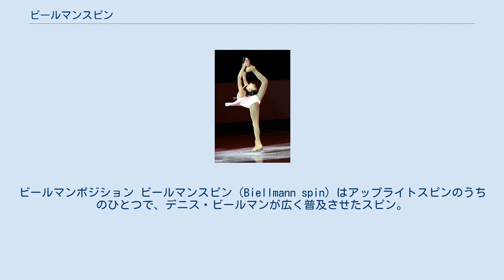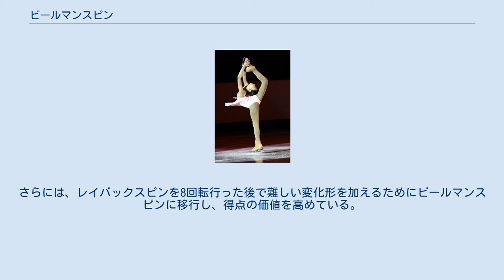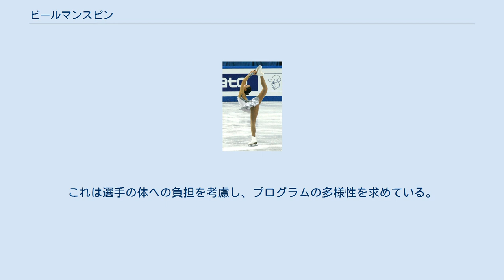ビールマンスピン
ビールマンポジション ビールマンスピン（Biellmann spin）はアップライトスピンのうちのひとつで、デニス・ビールマンが広く普及させたスピン。
 フィギュアスケート選手が片足で回転し、フリーレッグを背後から伸ばして頭上に高く持ち上げ、そのブレードをキャッチする。
体全体で涙滴型をつくるスピン。
胴体と足で形作るラインは、しばしばチューリップのつぼみに喩えられる。
このポジションを取るには高度の柔軟性と高い回転能力が必要とされる。
大多数は女性選手が行なうものの、少数ながら男性選手（エフゲニー・プルシェンコ、羽生結弦、マイケル・クリスチャン・マルティネス、ミハイル・コリヤダなど）も披露している。
 ビールマンポジションはスパイラルポジションの中でも使用される。
 ビールマンスピンはその名誉を称えてデニス・ビールマンから名前が取られているが、競技会で最初に披露したのはデニス・ビールマンではない。
 1937年世界選手権でセシリア・カレッジがレイバックスピンからフリーレッグを片手で持ち上げてビールマンのポジションを取ったといわれているが、現存する動画は無い。
カレッジが残した動画で確認できるのはドーナツスピンである。
残されている動画で確認できる最初のビールマンスピンの原型は、1960年ヨーロッパ選手権でタマラ・ブラトゥス（モスクビナ）が行なったものである。
ブラトゥスは体操競技を見た後でヒントを得てこのスピンを考案した。
彼女は1965年のヨーロッパ選手権でもこのスピンを行なっている。
しかし、ブラトゥスが行なったスピンはフリーレッグを頭の上に持ち上げているものの、高々と足を伸ばしておらず、体と足で作るラインも楕円形、卵型に近いものであった。
その後他の選手もこのスピン（または原型）を競技会で披露しはじめた。
その中にはジャネット・チャンピオン、スラヴァ・コホート、カリン・アイテンがいる。
カリン・アイテンのスピンの動画は残されていて、現在のビールマンスピンにかなり近いがブレードを掴む両腕の肘は90度に曲がっていて、持ち上げた足の膝も90度曲がっているので完全なビールマンポジションではない。
1970年代後半にデニス・ビールマンが競技会で行ない、このスピンを普及させた。
デニス・ビールマンはこのスピンを披露した中で初めて世界選手権で優勝した選手である。
 1990年代にはペア競技でナタリヤ・ミシュクテノクがアルトゥール・ドミトリエフとのデススパイラルをこのポジションで行なった。
 イリーナ・スルツカヤはビールマンスピンでチェンジフットを行った最初のスケーターである。
スルツカヤは片足でビールマンスピンを行なった後、直ちにチェンジフットで足を変えてビールマンスピンをした。
 ユリア・リプニツカヤの柔軟な体が生み出す、胴体と足のラインが直線に近い極めて鋭い鋭角になったポジションは、ろうそくに喩えて「キャンドルスピン」と呼ばれる。
 新採点法が開始されてから多くの選手が様々な要素でビールマンポジションをとるようになった。
たとえばコレオ・スパイラルでスパイラルのクオリティにかかわらずポイントを上げるためにこのポジションをとるようになる。
さらには、レイバックスピンを8回転行った後で難しい変化形を加えるためにビールマンスピンに移行し、得点の価値を高めている。
 ビールマンポジションでのスピンはレイバックスピンやアップライトスピンの難しいバリエーションのひとつと分類されていて、選手はレイバック、アップライトのどちらでもその難しいバリエーションができるし、またビールマンスピン単独でもソロスピンとしてカウントされている。
 新採点法で増え続けていくビールマンスピンにより、第51回ISU総会ではひとつのプログラムに入れるビールマンポジションの回数が制限されたと発表した。
これは選手の体への負担を考慮し、プログラムの多様性を求めている。
 Milton, Steve (1998). Skate Talk: Figure Skating in the Words of the Stars. Firefly Books.